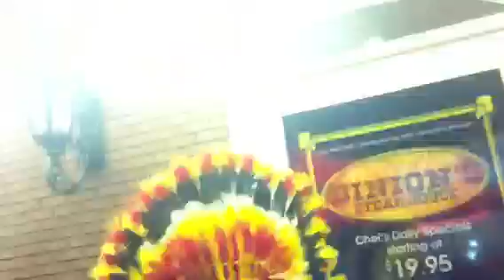Taxi Driver Sydney News Famous Daniel Mann, Rico American Indian Onondaga Tribe, Teddy Afro.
Rico is from the Indian Onondaga tribe people of the hill's,  which has a population of 80,000, they live in upper New York area is called Onondaga county New York, if you like to get a picture or learn more about the Onondaga come to Fremont street Las Vegas Rico arrives  around 7:00 Pm nightly and meet Rico one of Vegas biggest
celebrities.